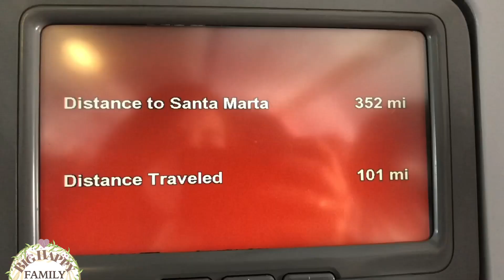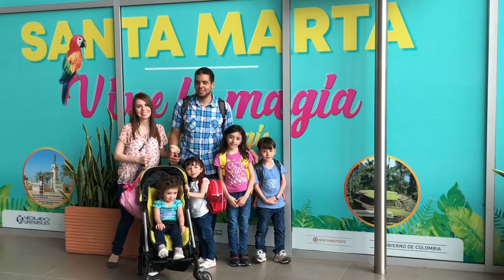NOS FUIMOS DE VACACIONES A LA PLAYA | A BIG HAPPY FAMILY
Una de las mayores bendiciones de Dios:
Vacaciones en Familia!
"Playa Brisa y Mar" Yay!!! "Caribe Colombiano"
Porque el tiempo en familia queda grabado en nuestro corazón!

Help your kids get used to spanish by hearing it.
Family conversations!

CONTENIDO SANO Y SEGURO PARA TUS HIJOS
SAFE CONTENT FOR YOUR CHILDREN